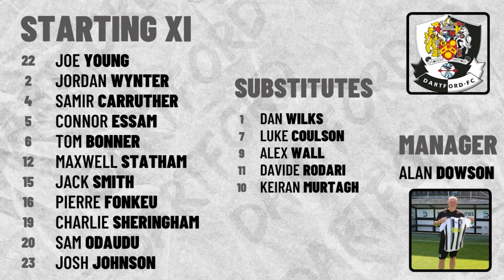DARTFORD VS WEYMOUTH | NATIONAL LEAGUE SOUTH | 29/10/2022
Watch highlights from our 3-0 win at home to Weymouth!